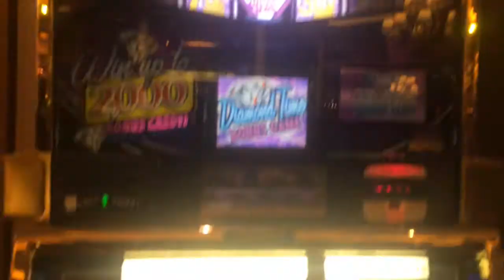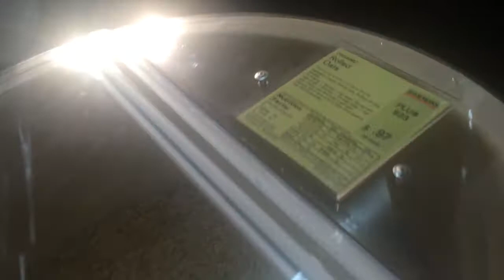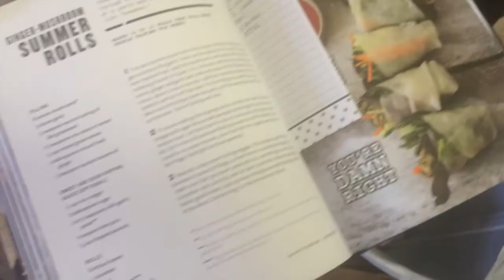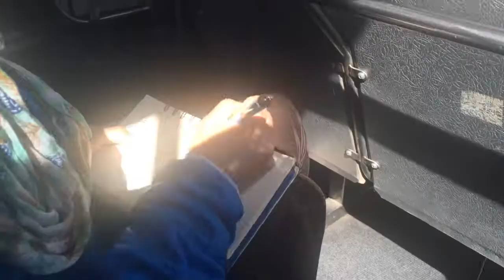The Canyons Vlog! | SEAOFMARINA VLOG#9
WATCH IN HD! - OPEN ME FOR MORE INFO!

It took me so long to get this video here since my cpu crashed, but I am so happy that its finally up & a bit long (since it was a week of footage) but i tried my best to condense it as much as possible! This trip was incredibly needed, for my whole being. I really hope you enjoy it!

Peace&Love,
Albamarina N.